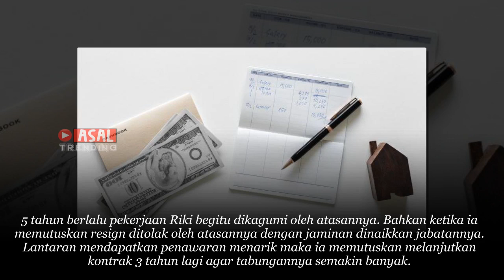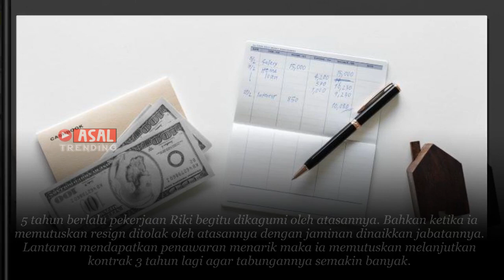Diusir Istri Dari Rumah, Pria Ini Memutuskan Membalasnya 8 Tahun Kemudian Kembali, Ternyata Istrinya